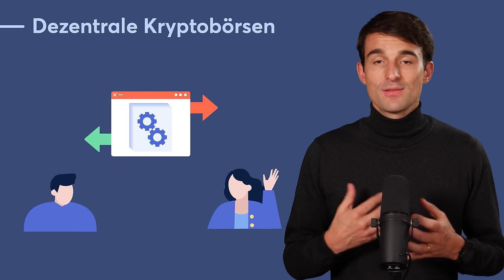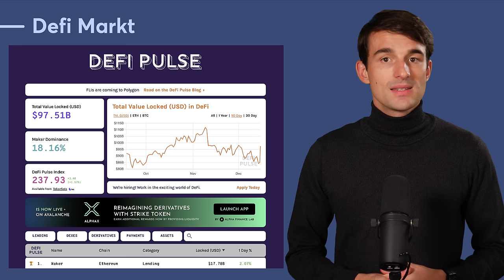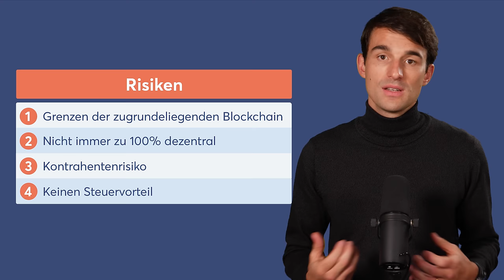DeFi: Finanzielle Revolution oder nur Hype? Crypto Staking & Lending erklärt!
Was ist DeFi (Decentralized Finance) und was steckt dahinter?

0:00 Intro
0:35 Was ist DeFi?
2:30 Smart Contracts erklärt
3:50 Smart Contract Beispiel: Cola-Automat
4:45 Was könnte man durch Smart Contracts abwickeln?
6:16 Welche Probleme lösen DeFi und Smart Contracts?
7:26 Staking und Lending
7:59 Proof of Work erklärt
8:41 Proof of Stake erklärt
9:57 Krypto-Lending erklärt
10:55 Shorten und Hebeln durch Krypto-Lending
13:00 Zwischenfazit Krypto-Lending
13:31 Stablecoins und dezentrale Versicherungen
14:20 Dezentrale Kryptobörsen erklärt
15:57 Wie groß ist der DeFi-Markt?
17:19 Risiken von DeFi?
19:18 Persönliche Meinung zu DeFi
19:58 Meinung zu CAKE DEFI von Dr. Julian Hosp
21:10 Outro